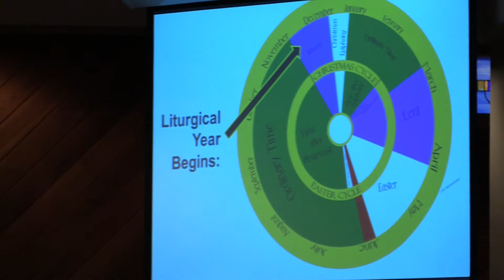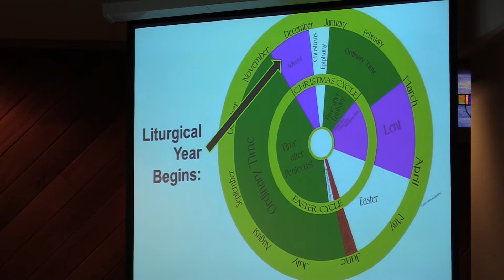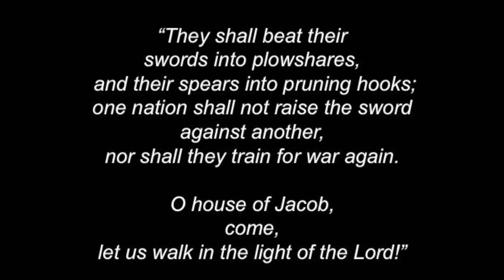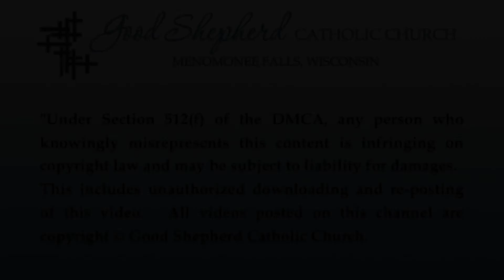1st Sunday in Advent, 11/27/16 - Good Shepherd Catholic Church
1st Sunday in Advent, November 27, 2016 - Good Shepherd Catholic Church, Menomonee Falls, WI. Gospel Reading & Homily by Deacon Sandy Sites.

[Under Section 512(f) of the DMCA, any person who knowingly
misrepresents this content is infringing on copyright law and may be subject to liability for damages. This includes unauthorized